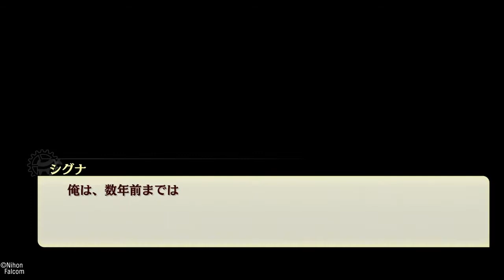那由多の軌跡：改 5章 ヘリオグラード上層